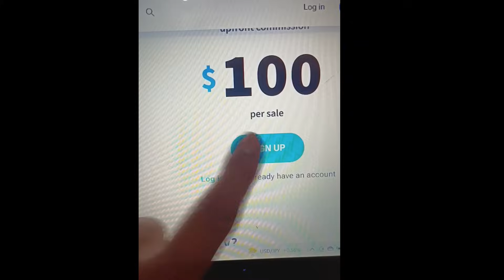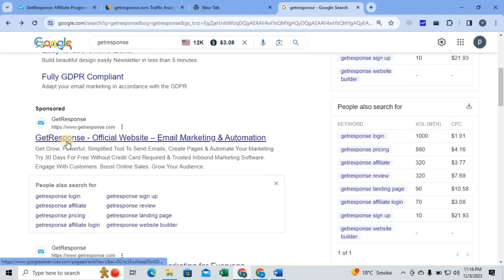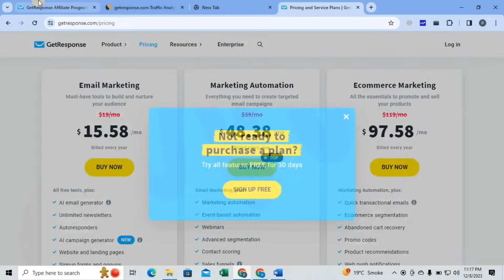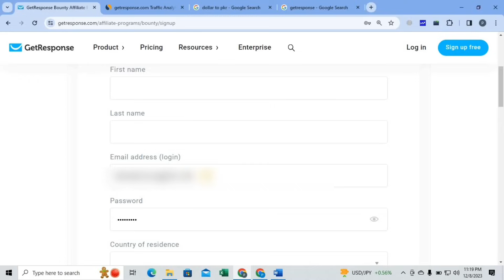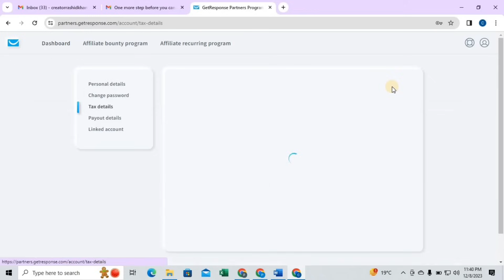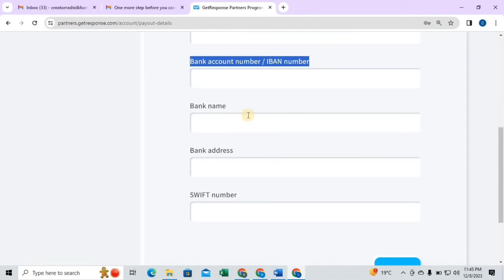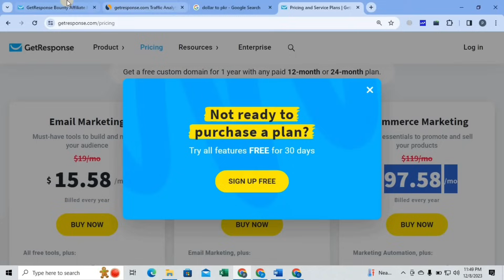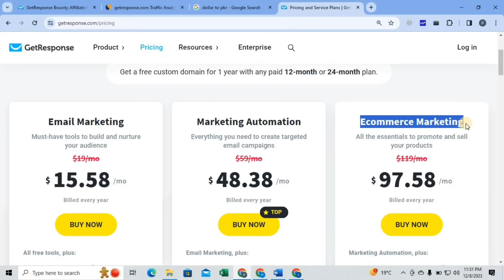Earn 100$ With proof | How to Earn Money Online without investment By Getresponse | online Earning 💵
AoA Everyone! In this video I am talk to you about How to earn money online without investment using Getresponse. If you want to earn money online Then must watch video.